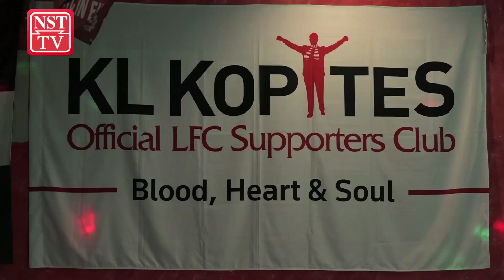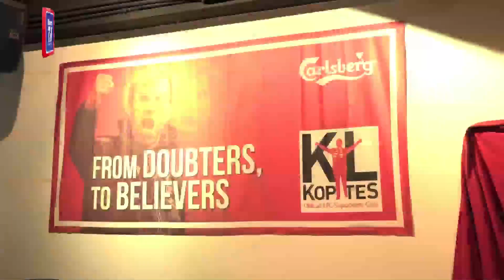Tak mustahil 1,500 helai - Ragunath